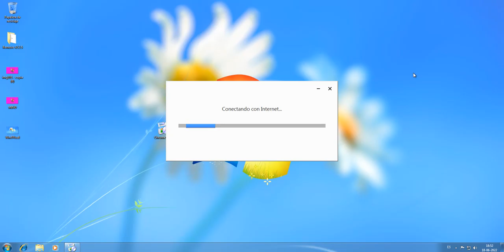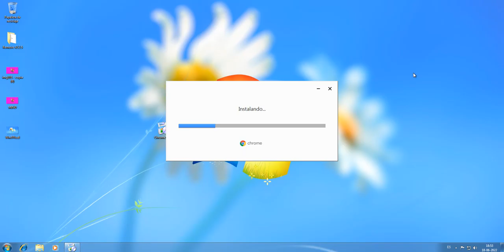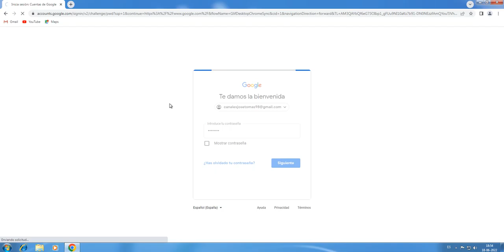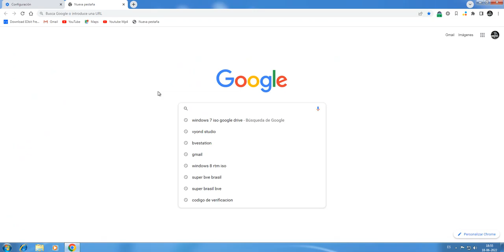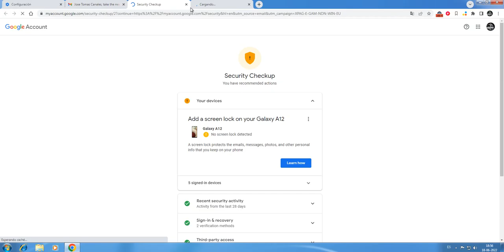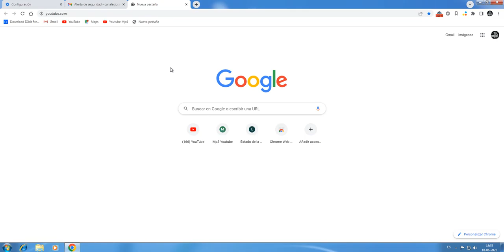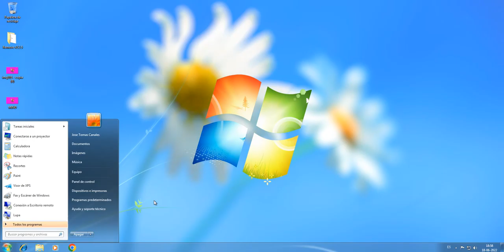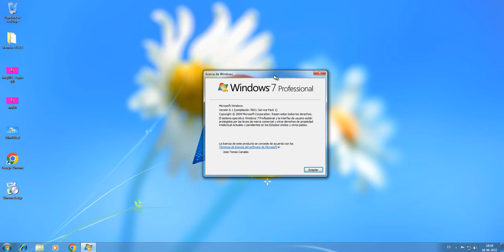Windows 7 Virtualbox